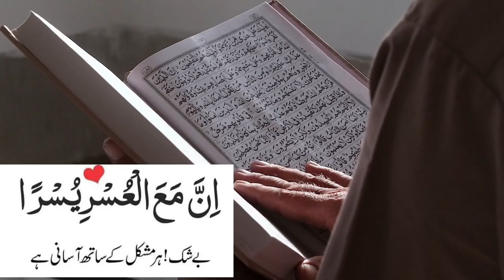Aaj Chand ki tarikh kitni hai || आज चाॅंद की तारीख कितनी है | 17 January 2024 Urdu Date